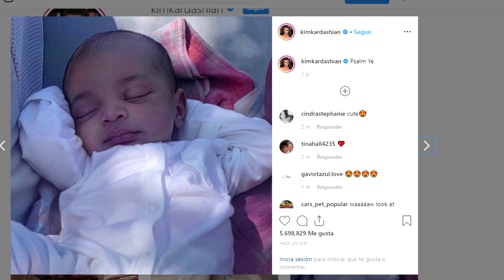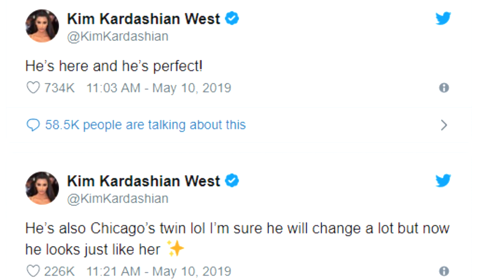KIM KARDASHIAN MUESTRA A SU BEBÉ PSALM EN ESTA TIERNA FOTO